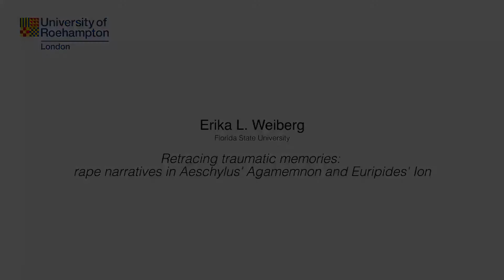RiA2017 | Erika L. Weiberg - Retracing traumatic memories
Abstract: Since the publication of Rape in Antiquity (ed. Deacy and Pierce 1997) twenty years ago, the number of studies devoted to this under-explored topic has grown. Special attention has been paid to issues of consent (Omitowoju 2002, Harris 2004, Rabinowitz 2011, James 2014), and scholars of Menander, in particular, have made significant progress toward understanding how and why Menander’s plays feature so many rapes (Lape 2004, Gardner 2013, Glazebrook 2015). Inspired by the groundbreaking work of the original volume, this paper takes an interdisciplinary approach to rape in antiquity by considering what trauma theory, exemplified by the work of feminist psychiatrist Judith Herman (1992) and literary theorist Cathy Caruth (1996), can add to current discussions of rape in antiquity.
Recent work on combat trauma, inspired by Jonathan Shay’s books Achilles in Vietnam (1994) and Odysseus in America (2002), has shown that ancient Greek epic and tragedy depict the lasting psychological effects of combat on veterans (Meineck and Konstan 2014, Caston and Weineck 2016). This paper argues that Greek tragedy also depicts the lasting psychological effects of sexual violence on victims of rape. Recent research on trauma and its long-term effects on memory and storytelling provide a more nuanced perspective through which to view the speeches and actions of victims of sexual violence in two tragedies: Aeschylus’ Agamemnon and
Euripides’ Ion. Each play gives a survivor of sexual assault a lengthy narrative song. These narratives provide case studies for exploring the applicability of modern trauma theory to depictions of rape in tragedy.
Cassandra in Aeschylus’ Agamemnon exemplifies the survivor whose memories intrude into the present without narrative context and whose stories of past, present, and future trauma fail to convince her listeners. In a sung kommos, Cassandra describes the past trauma she has experienced, in addition to the trauma of the house of Atreus, which is passed on from generation to generation. Her descriptions include vivid sensations and images (e.g. the sounds of babies crying and the smell of their roasted flesh, 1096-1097), but they lack a cohesive narrative context. Traumatic memories often lack narrative context, as they intrude into the survivor’s present with vivid images and sensations (Herman 1992, 38). Despite the vividness of her words, Cassandra cannot convince her listeners to believe her account of what happened or will happen. Cassandra ascribes this curse to her betrayal of Apollo, yet such a curse is familiar to many modern survivors of rape and other types of violence, whose stories are disbelieved. Herman (1992, 8) writes that bystanders, who witness an act of violence or to whom violence is later reported, often choose to look the other way because the perpetrator has greater power to define reality than his victim does.
Similarly, Creousa’s vivid memories of her rape by Apollo in Euripides’ Ion are triggered by the physical space of her rapist’s house, the temple of Apollo. She bursts into tears when she sees his shrine (241-243), claiming that she “retraced an old memory” (249-250). At Ion’s innocent questioning, her mind immediately travels back to the cave where she was raped (284- 288). Memories of the assault spontaneously haunt Creousa, similarly to the intrusive, repetitive memories of victims of rape who suffer from PTSD (DSM-V, Caruth 1996). Unlike Cassandra, Creousa is too ashamed to tell her story of trauma at first, but she begins to speak out over the course of the play, as her shame is replaced with anger and the desire for revenge against the husband and god whom she believes betrayed her. Creousa’s monody (859-922), in which she at last details her experience of rape, contains vivid images, colors, and sounds like Cassandra’s, but in its successful narrative account also spurs on a revenge plot that disrupts Apollo’s plans and reunites Creousa with her long-lost son. Creousa’s ability to tell the story of her assault empowers her to alter the course of events predetermined by Apollo. She demonstrates how important control of one’s own story is for recovering from sexual violence (Herman 1992). An understanding of trauma informed by trauma theory offers a new lens through which to view these depictions of rape victims and their memories, narratives, and actions in Greek tragedy.